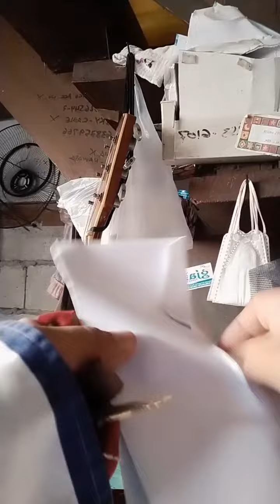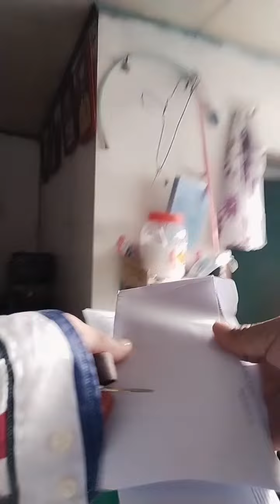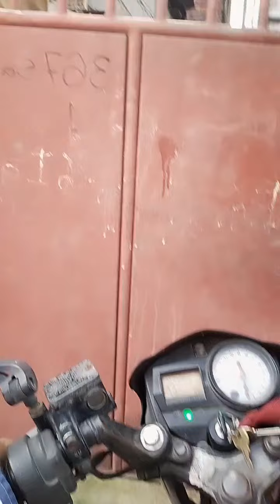nagpalit ako Ng mas maliit na jettings,less gas comsumption,from barracks to work(part 1)